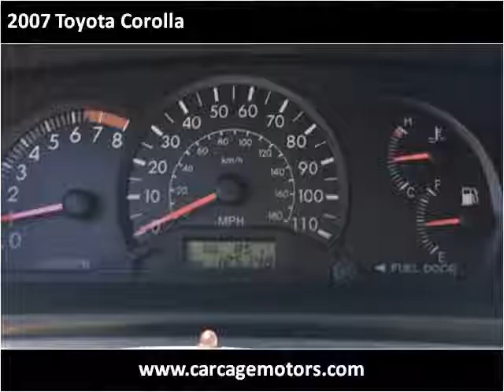2007 Toyota Corolla Used Cars Sacramento CA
This 2007 Toyota Corolla is available from Car Cage Motors.